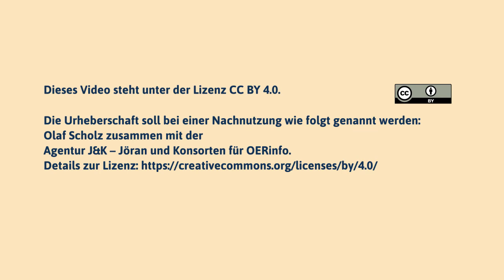2014 – Olaf Scholz ruft die Hamburg Open Online University (HOOU) ins Leben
OER-Geschichte(n), Teil 8 – Olaf Scholz im Gespräch mit Jöran Muuß-Merholz

Jöran Muuß-Merholz interviewt Olaf Scholz zu den Ursprüngen und Ideen der HOOU, zum hohen Stellenwert von Offenheit und warum dann etwas ganz anderes entstand, als damals ursprünglich angedacht war.